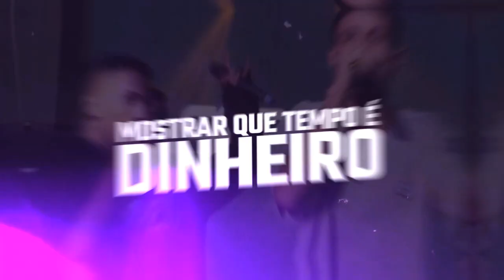RIMAS DIGNAS DE LEGENDA | ESQUENTA BDA 5 ANOS 🔥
Além dessa disputa BRABA, você também pode concorrer a Prêmios que são:
1 Jeep Renegade 0 km
1 Iphone 12
1 PC gamer

Número da sorte: 13221
Sorteio 02: Iphone 12
Número da sorte: 7927